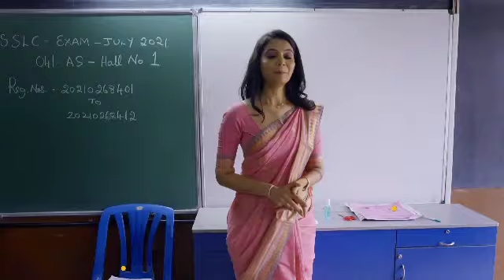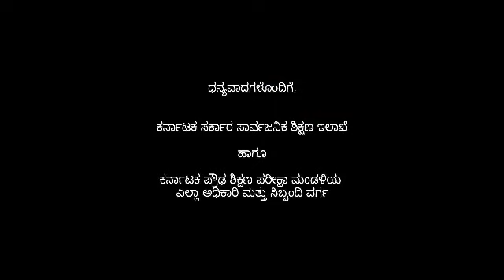SSLC exam Covid Awareness All the best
Video from vinuskhs330